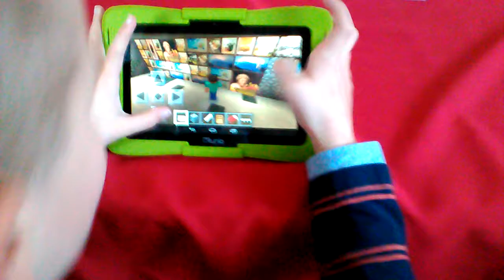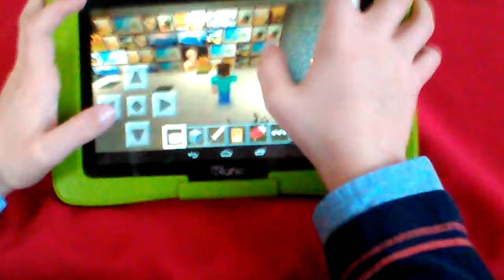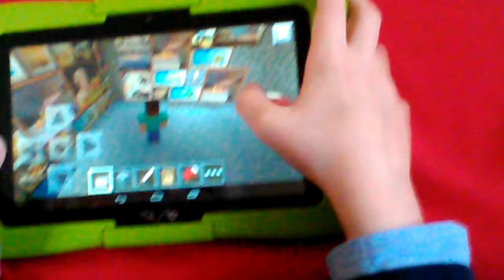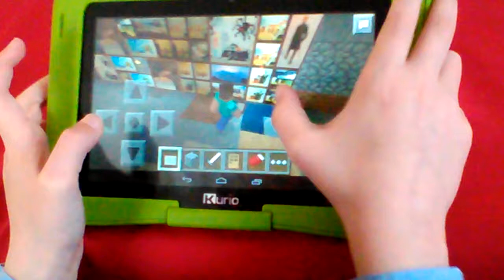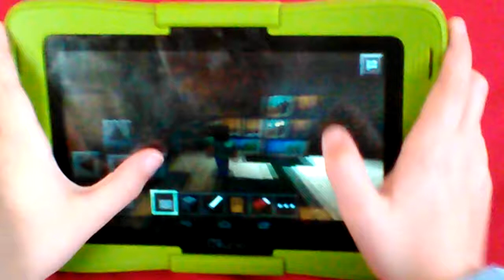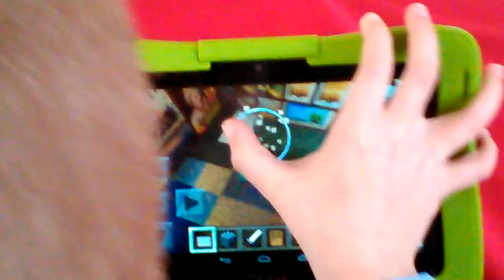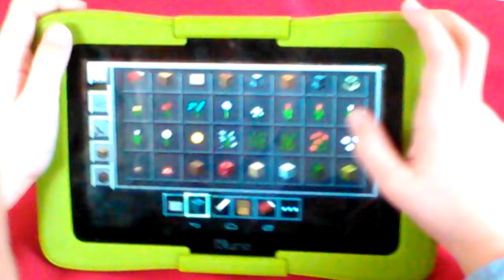Minecraft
La décoration dans la maison comment faire?☺